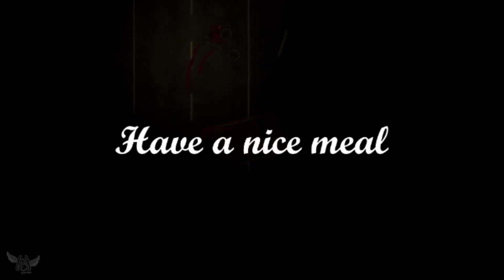BURGER & FRIGHTS - INDIE HORROR GAME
Playing Indie Horror Game Burger & Frights Today!
It's late night and you were craving burgers. It's time to ride home.
Burger & Frights is a short horror game in which the player rides a bike through a dark forest. The game was inspired by games such as Rides with Strangers, and a certain horror movie by John Carpenter.